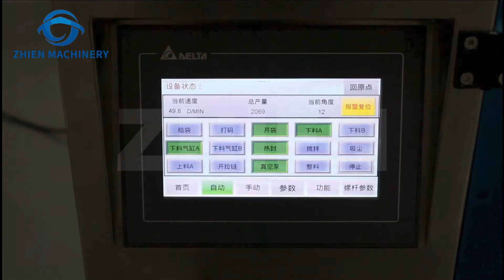Liquid packing-Cosmetic liquid-预制袋四边封：液体给袋机